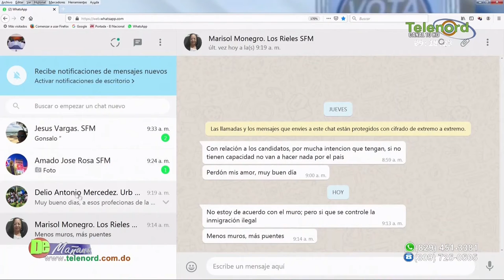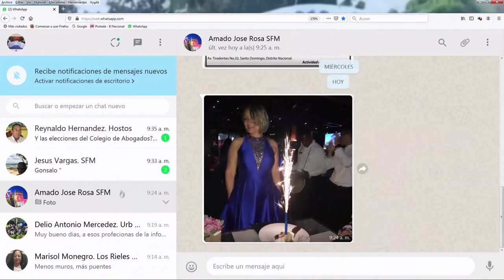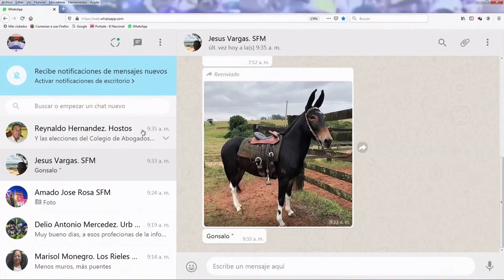Debate sobre la participación de los funcionarios en la campaña electoral del 2020